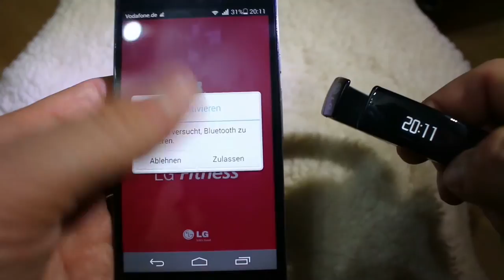LG Lifeband Touch - Die Funktionen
In diesem kurze Video zeigen wir euch die Funktionen des LG Lifeband Touch.

Musik im Film:
Slow Blues Backing Track in Cm by Admiral Bob